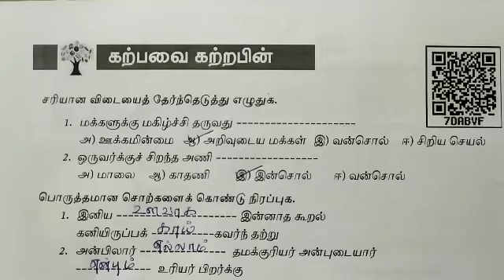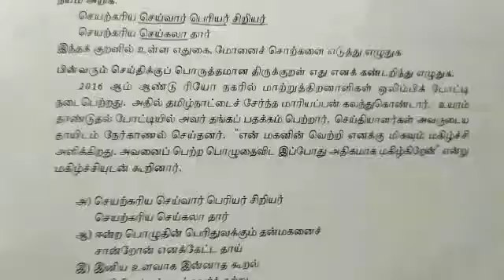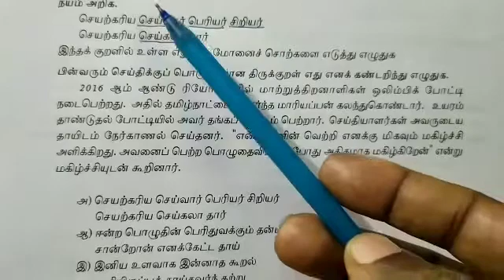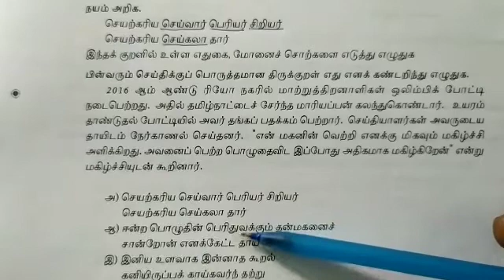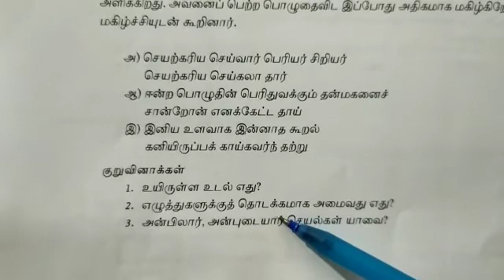6th Tamil இயல் 2 திருக்குறள் 6.6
சமச்சீர் கல்வி 6ஆம் வகுப்பு தமிழ் பாடமும் விளக்கமும்